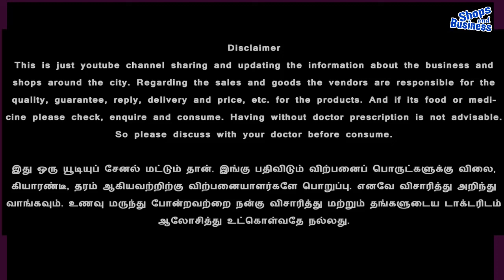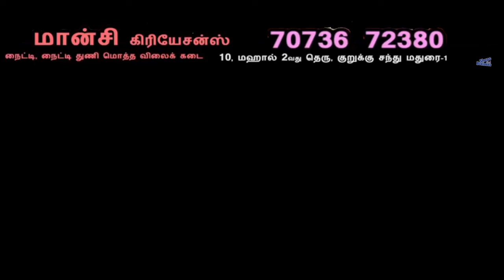நைட்டி துணி மொத்த விலைக்கடை ரூ. 100 முதல் Nighty Cloth wholesale shop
Prices not mentioned in the video because Prices will vary cloth to cloth and time to time.
இது மொத்த விலைக்கடை என்பதாலும் விலைகள் மாறுபடும் என்பதாலும் கடைகாரர் விலை சொல்ல விரும்பவில்லை. நேரில் சென்றோ அல்லது தொலைபேசி மூலமாக தொடர்பு கொண்டால் விலை அறியலாம்.
Mansi Creation, Universal Nighty Cloth Dealer
10, Mahal 2nd and 3rd Cross St, Madurai-1
மான்சி கிரியேசன்ஸ்
நைட்டி, நைட்டி துணி மொத்த விலைக் கடை
10, மஹால் 2வது தெரு, குறுக்கு சந்து மதுரை-1

இது ஒரு யூடியுப் சேனல் மட்டும் தான். இங்கு பதிவிடும் விற்பனைப் பொருட்களுக்கு விலை, கியாரண்டீ, தரம் ஆகியவற்றிற்கு விற்பனையாளர்களே பொறுப்பு. எனவே விசாரித்து அறிந்து வாங்கவும். உணவு மருந்து போன்றவற்றை நன்கு விசாரித்து மற்றும் தங்களுடைய டாக்டரிடம் ஆலோசித்து உட்கொள்வதே நல்லது.